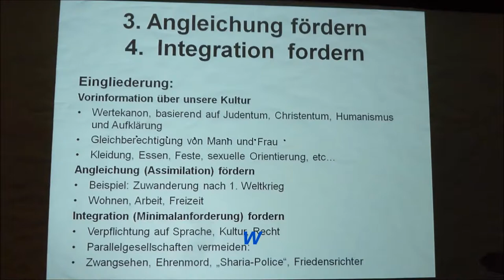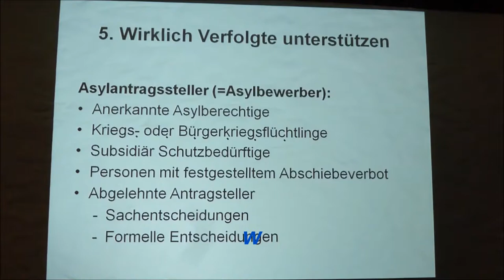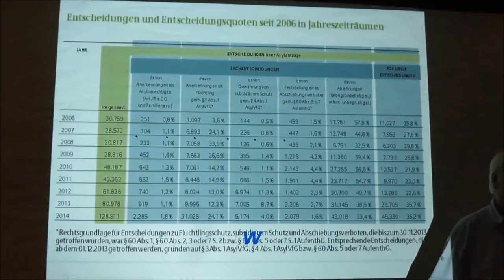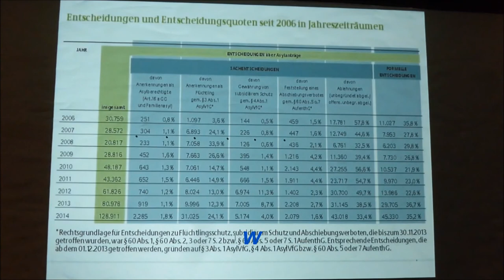590 * Artikel 16a GG Asyl erklärt von Prof Dr med Dipl Soz Friedhelm Tropberger Teil 5